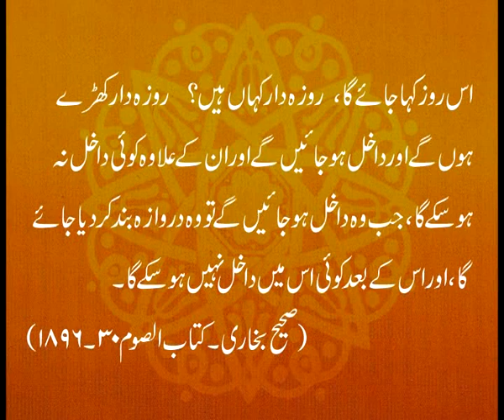Hadith - Rayyan.avi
Arrahman-Arraheem Network - Babar R Chaudhry